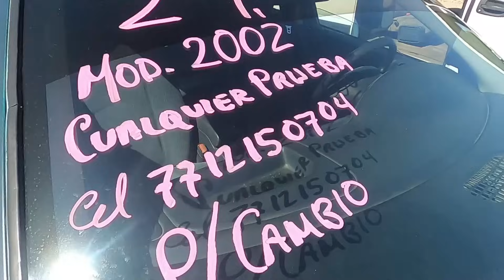💪Autos desde $19,800 Super Baratos - Mega Tianguis de Autos Actopan Hidalgo | Arre Canales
Amigos !!
Ahí les dejo un video de carritos baratos en el Súper Tianguis de Autos de Actopan Hidalgo  2022.

ABRAZO GRANDE 😎